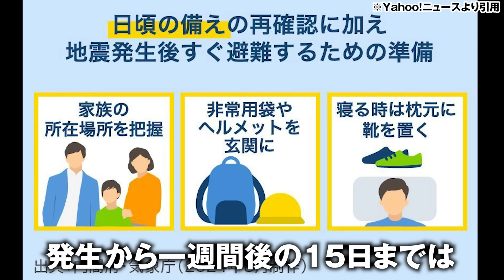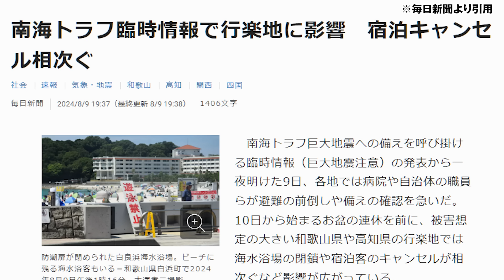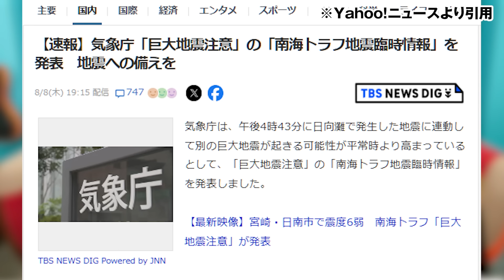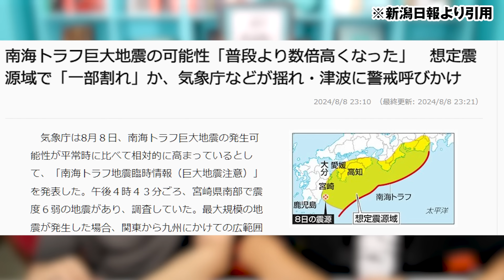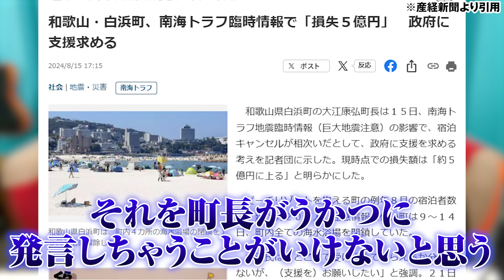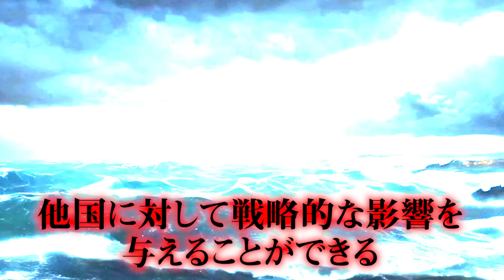南海トラフが起こした損害がとんでもないことになってます…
地震が起きなくても被害が出る…？
地震注意報でリゾート地が受けた損害とは！？
最新ニュースをコヤッキーが考察！！

■秘密結社コヤミナティ イベント開催決定！
チケット先着申込受付中！
『皆祝祭 2024 - まみむめムー大陸 - 』
日時：10月14日（月・祝）
開場15時30分／開演16時30分
場所：昭和女子大学人見記念講堂

■「秘密結社コヤミナティ」でクラウドファンディング中！ご支援はこちらから！

★登録者30万人達成記念オリジナルステッカーを無料プレゼント！！

《応募条件》
《申込期限》
8/21(水)23:59まで！

■「秘密結社コヤミナティ」メンバーシップ会員限定募集中！

■秘密結社コヤミナティグッズはこちらから購入できます！

■コヤッキーがオーナーの土鍋ご飯屋さん
〒150-0042 東京都渋谷区宇田川町１５−１ 渋谷パルコ B1F
「土鍋ご飯いくしか」

■秘密結社コヤミナティ幹部のSNSはこちら！

▼コヤッキー&とーや がお送りする 都市伝説 紹介チャンネル

〒150-0034
株式会社いくしまる. com  秘密結社コヤミナティ 宛